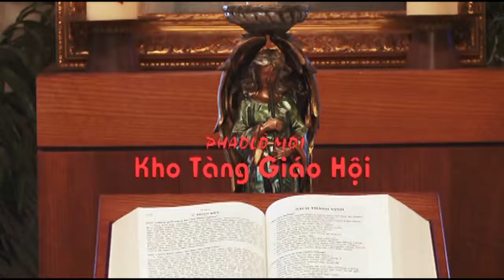PHAO LO 162 P2 July 19 2015